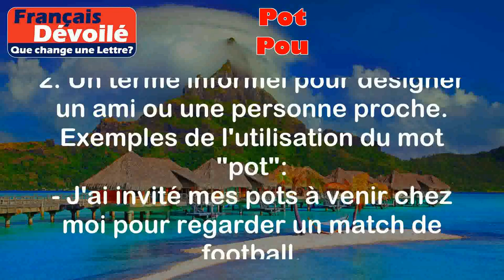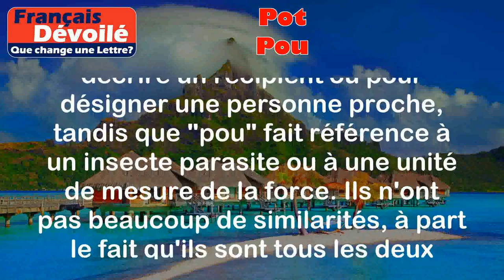Pot et Pou (Une Lettre)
Pot:
Le mot "pot" peut avoir plusieurs significations, mais nous allons nous concentrer sur deux d'entre elles les plus courantes :

1. Un récipient utilisé pour cuisiner ou pour stocker des aliments ou des liquides.
Exemples de l'utilisation du mot "pot" :
- J'ai fait cuire une soupe dans un pot en acier inoxydable.
- J'ai acheté un pot de confiture pour mettre sur mes tartines.

2. Un terme informel pour désigner un ami ou une personne proche.
- J'ai invité mes pots à venir chez moi pour regarder un match de football.
- Je vais à la fête d'anniversaire de mon meilleur pot ce week-end.

Pou:
Le mot "pou" est également un mot polyvalent avec différentes significations :

1. Un insecte parasite qui vit sur le corps des animaux ou des humains.
Exemples de l'utilisation du mot "pou" :
- Mon chien a attrapé des poux après avoir joué avec d'autres chiens.
- L'enfant a été renvoyé de l'école à cause de la présence de poux dans ses cheveux.

2. Une unité de mesure de la force dans le système international (SI).
- La pression du pneu est mesurée en pous.
- La force d'un coup de poing peut être mesurée en pous.

Différence :

La principale différence entre "pot" et "pou" réside dans leur signification et leur utilisation. "Pot" est généralement utilisé pour décrire un récipient ou pour désigner une personne proche, tandis que "pou" fait référence à un insecte parasite ou à une unité de mesure de la force. Ils n'ont pas beaucoup de similarités, à part le fait qu'ils sont tous les deux des mots français.